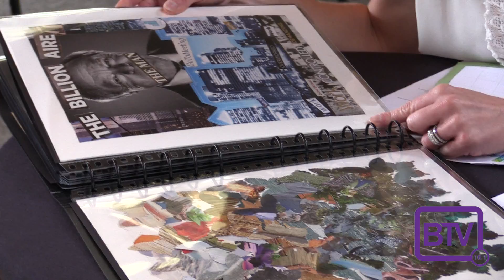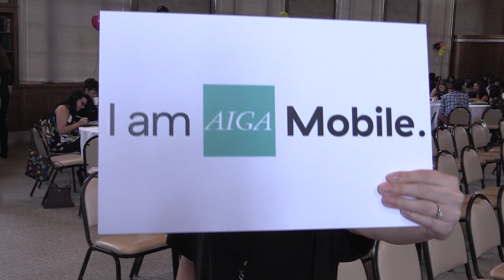NEWS: AIGA Mobile: "Flourish: Emerging Designers' Conference"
Broadcast coverage of the AIGA Mobile: "Flourish: Emerging Designers' Conference" event held on Spring Hill College's campus in April 2017.

Written and produced for the SHC Marketing Department by J.L. Stevens II. Reported and voiced by Rebeca Marraquin ('17).